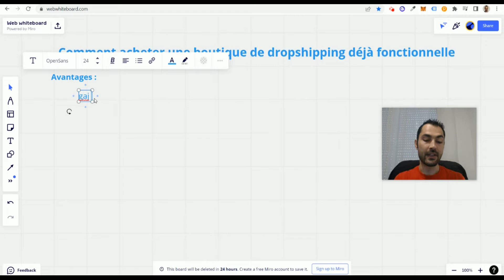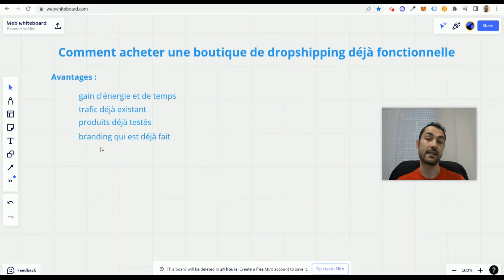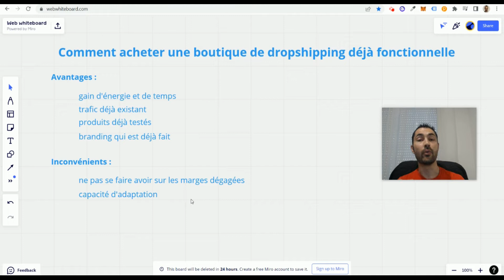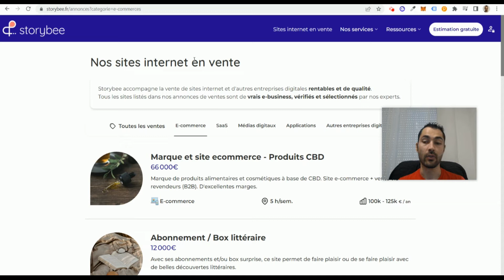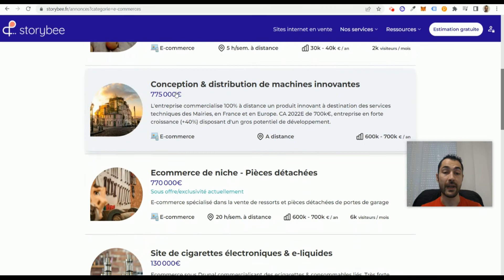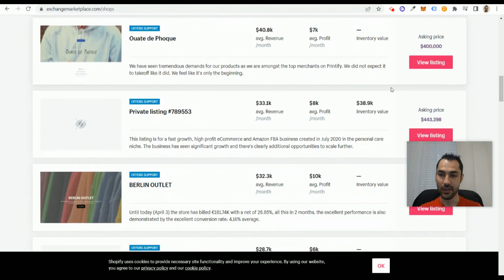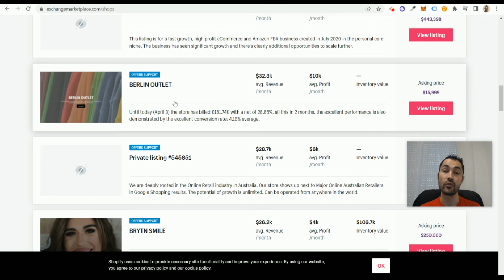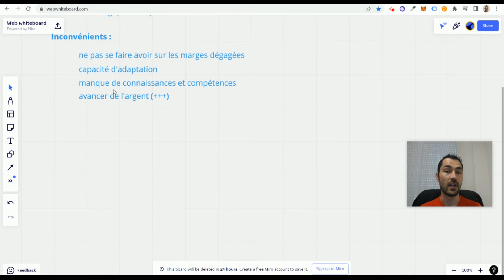ACHETER UNE BOUTIQUE DE DROPSHIPPING (clé en main)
Je vous montre comment acheter une boutique de dropshipping clé en main pour gagner de l'argent en ecommerce. Cela dit, acheter une boutique de dropshipping déjà toute faite demande quand même quelques attentions. Nous allons voir les avantages et inconvénients d'acheter une boutique clé en main avec produits gagnants en dropshipping.

▬▬▬▬▬ ➡️ LIENS UTILES  ⬅️ ▬▬▬▬▬